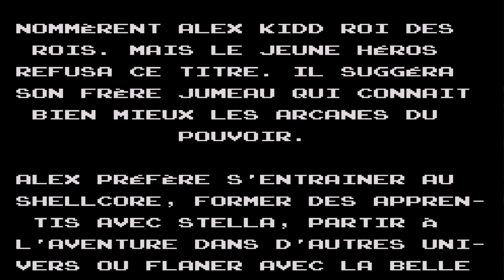Game n°126 - Alex kidd 3 : Curse in Miracle World ( Hackrom ) ( Master System ) All bosses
All bosses of Alex Kidd 3 : Curse in Miracle World

0:21 : Heavy Metal Head
1:15 : Fuck Off Head
2:16 : Yubitsume Head
3:22 : Furyo the Fool
5:20 : Ending